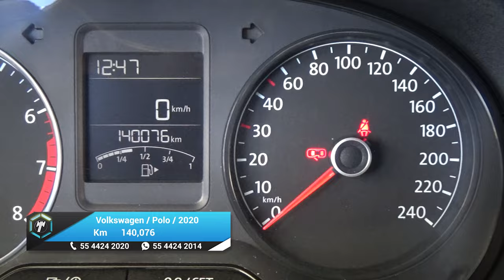Volkswagen / Polo / 2020 - 25419